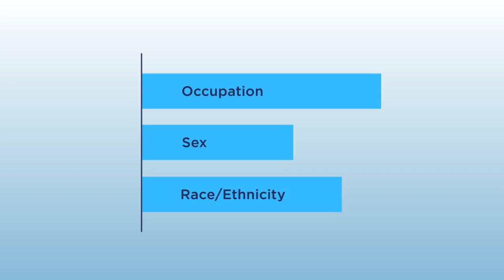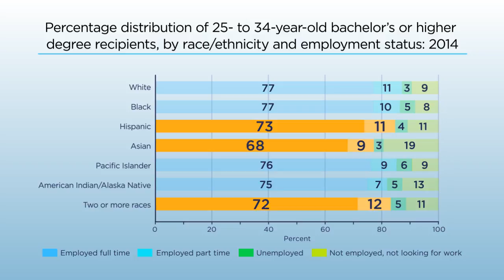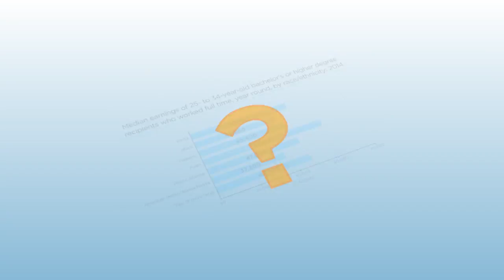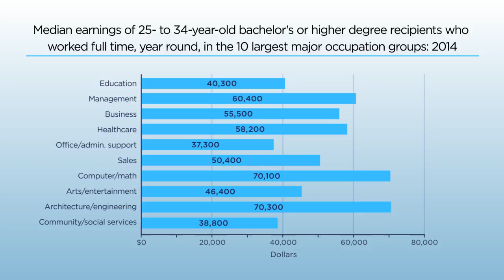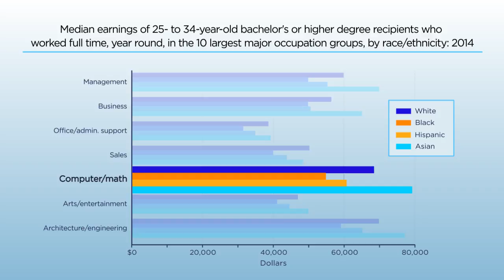Post-Bachelor’s Employment Outcomes by Occupation, Sex, and Race/Ethnicity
What are the benefits of higher education by occupation, sex, race, and ethnicity? Find out in the latest Spotlight in The Condition of Education report.